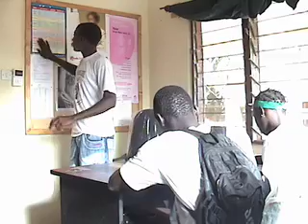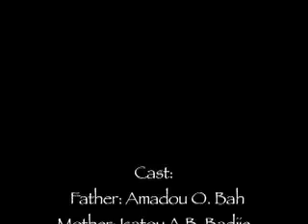Blood Testing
This is one of the entries from the Peer Health Group from our senior school for the Scenarios from Africa 2008, HIV Drama competition.  I shot this during my time serving with the Peace Corp in The Gambia.  It urges families to be tested for HIV.